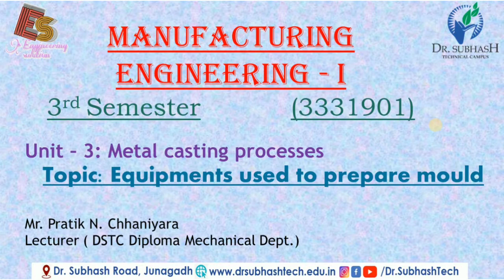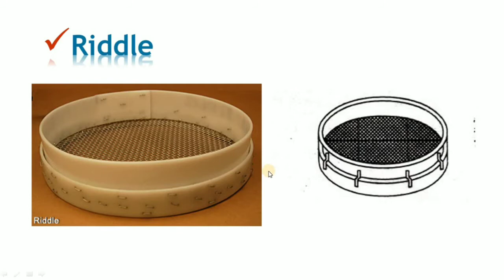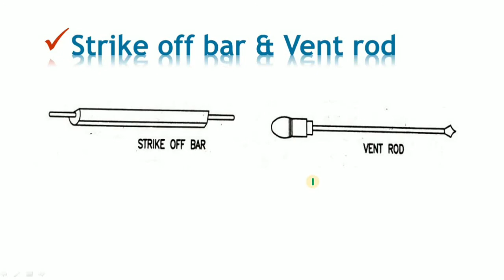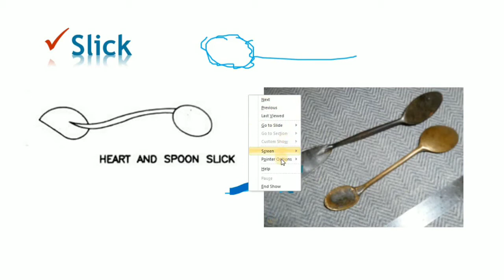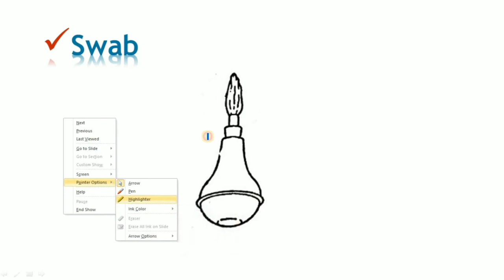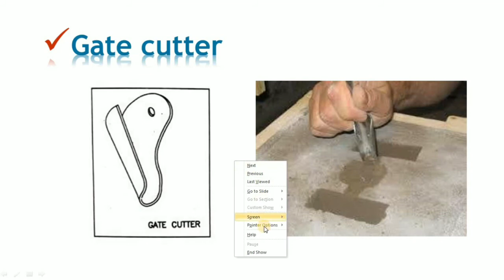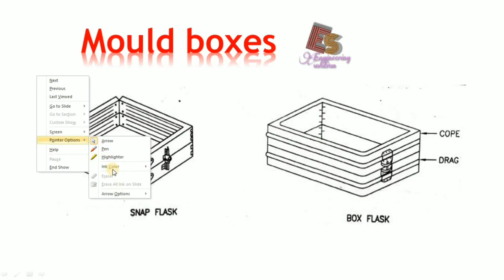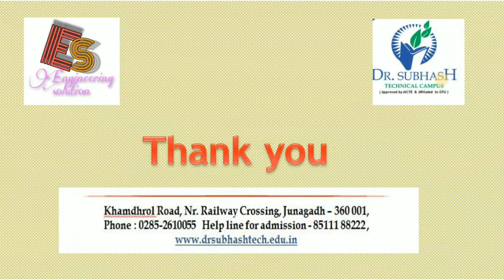ME-I UNIT-3 Part-12 Equipments used to prepare Mould By P. N. Chhaniyara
ENGINEERING SOLUTION

Hello every one:
DSTC Junagadh.

Information about this video:
Subject: Manufacturing engineering-I (Sem-3)

In this video you would learn about different types of equipments, which are used to prepare mould for casting. Different hand tools are used to set up good mould for casting and mould boxes are used to give strength to mould.

Thanks & Regards